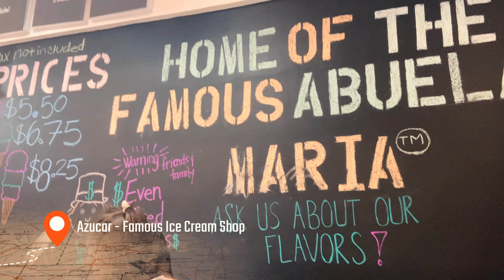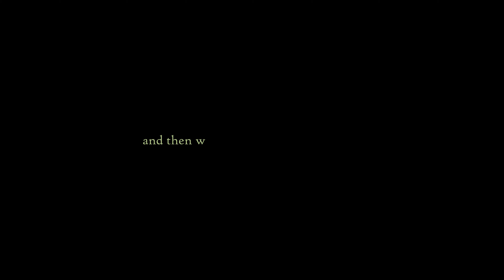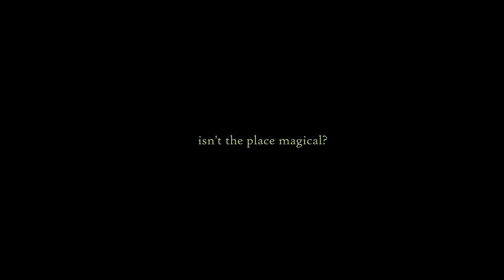Day 2 in Miami: Little Havana, Cigar Shop, Homemade Ice-cream, and Miami Night Garden